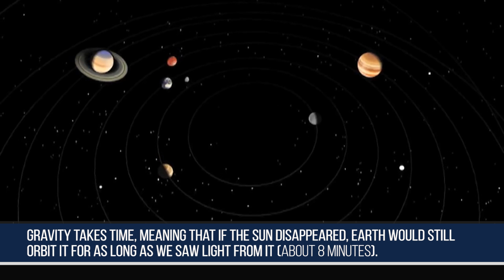10 Things You Didn't Know About GRAVITY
GRAVITY we barely think about it, at least until we slip on ice or stumble on the stairs. To many ancient thinkers, gravity wasn't even a force- it was just the natural tendency of objects to sink toward the center of Earth, while planets were subject to other, unrelated laws.
Of course, we now know that gravity does far more than make things fall down. It governs the motion of planets arount the Sun, holds galaxies together and determines the structure of the universe itself.

Here are some of the strangest facts about Gravity you may not know.